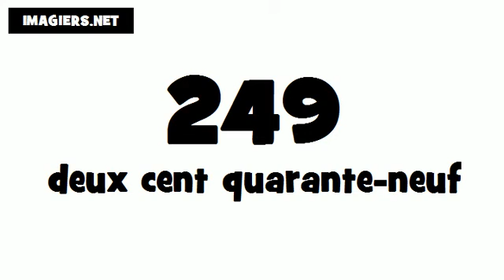Como se pronuncia Francês # 249